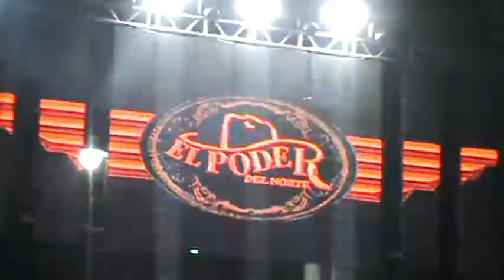Presentacion del Poder del Norte en Temamatla Edo de MEXICO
Baile en honor a San Juan Bautista en Temamatla Edo de Mexico